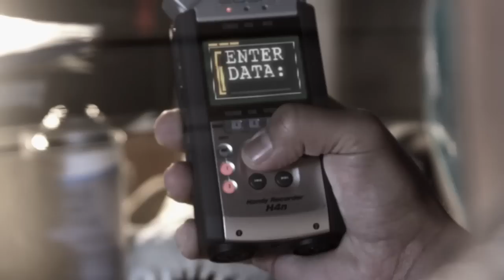DOCC "Rocc Steady" Official Music Video HD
"Rocc Steady"
DOCC
Song Produced by Daivd "Madik" Lucero
V6M Productions
Directed/Edited by: Ian Stewart
Director of Photography: Nolan Rudi
Gaffer: Eric Munk

Breakdancers: De Former, Lexboogie Hodell, Eddie Banks, Ja'Viaz Bradford
Graffiti by: Kenneth Segura
DJ: DJ Eklectic
Cypher: Madik, Saved Hog Mob, Switch't, Relikis, Dominic W.
Thanks to: LA Underground & Perez Collision Body Shop